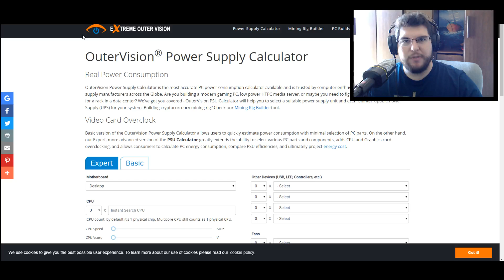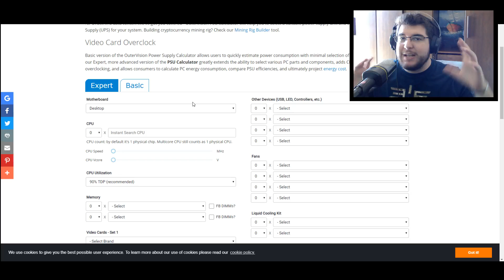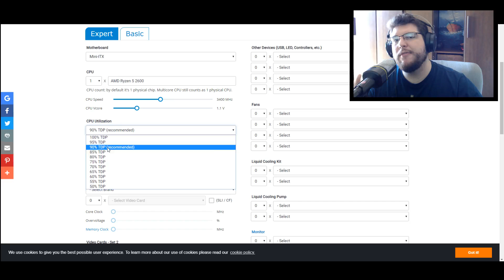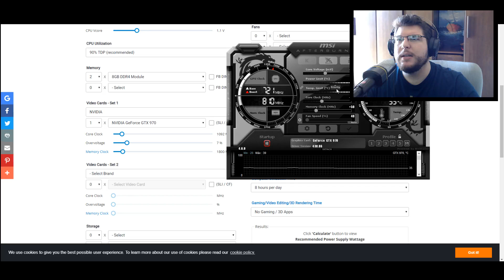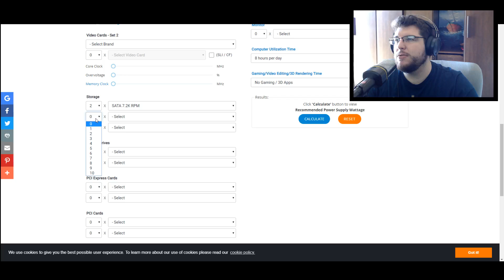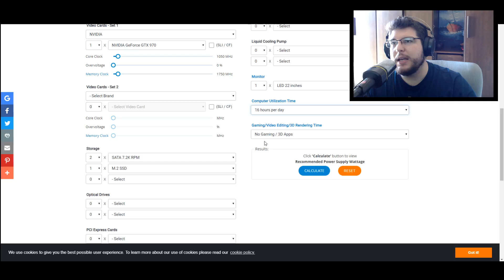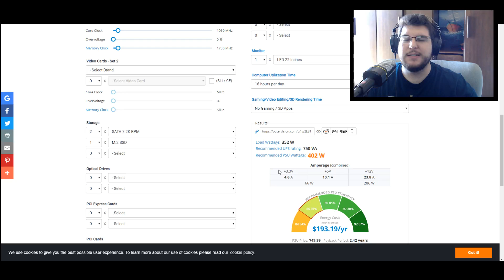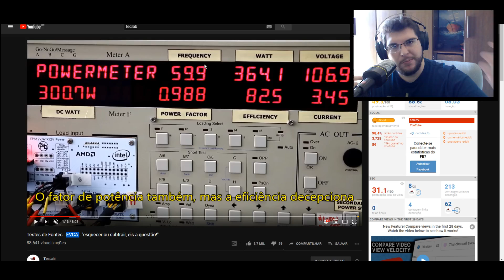FONTE BOMBA?! CUIDADO! APRENDA A COMPRAR FONTES!!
CONFIGURAÇÃO DO PC:
-WEBCAM C920 PRO LOGITECH
-RYZEN 5 2600
-GTX 970 4GB G1-GAMING WINDFORCE
-FONE REDRAGON SCYLLA H901
-MICROFONE SF 920
-MONITOR FULL-HD LG 23'5 IPS 5ms
-HD SEAGATE 1TB
-HD TOSHIBA 320GB
-SSD M.2 NVME 256GB 3500mb/s GRAVAÇÃO|1200mb/s LEITURA
-PLACA-MÃE A320M-S2h
-2X8GB DDR4 3200Mhz CORSAIR VENGEANCE
-WRAITH COOLER
-FONTE EVGA 600W 80PLUS WITHE
-GABINETE NOX KORE GAMER USB 3.0

-Steam:RuaninhoBR
-Origin:RuaninhoBR / YT-RuaninhoBR
-Uplay:RuaninhoBR